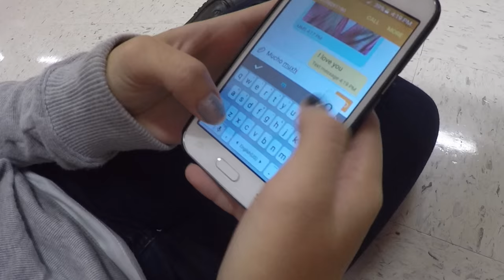Jesmarie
A short student bio filmed during an after school video program led by film maker Nicki Chavoya. The film is a personal reflection of a Wilbur Cross High School student Jesmarie Hernandez expressed in a short video by Frances Rosario.